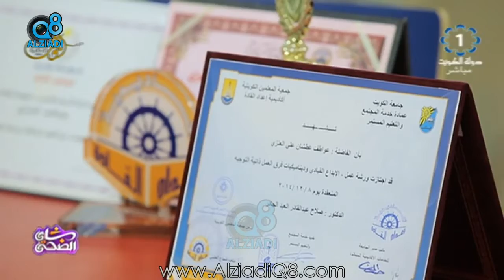برنامج (شاي الضحى) يستضيف الأستاذة "عواطف عطشان العنزي" وكيلة مدرسة النور المشتركة